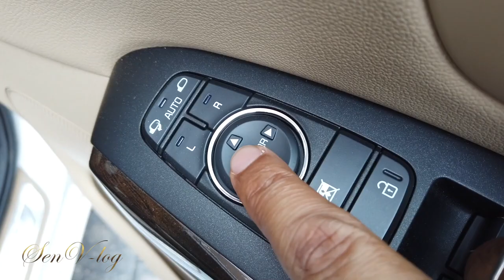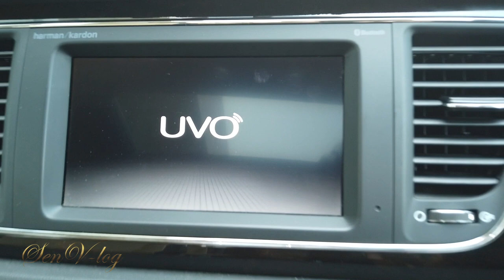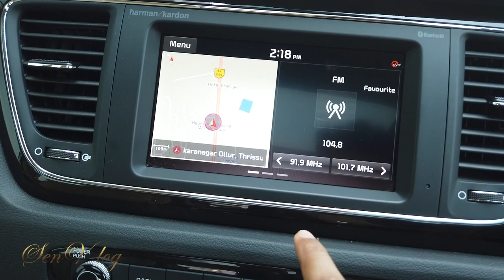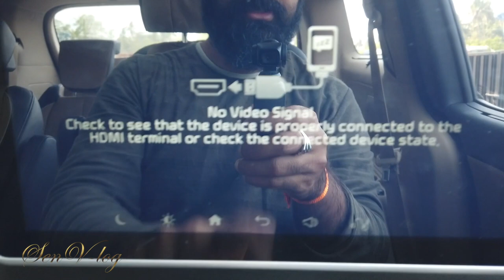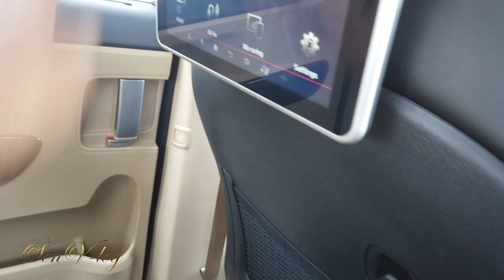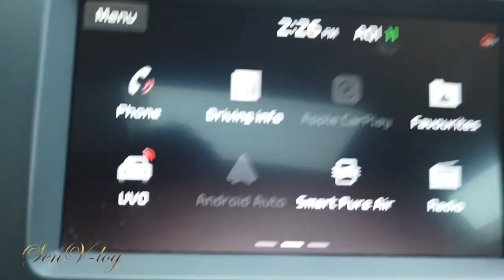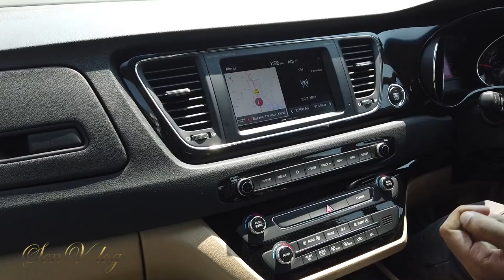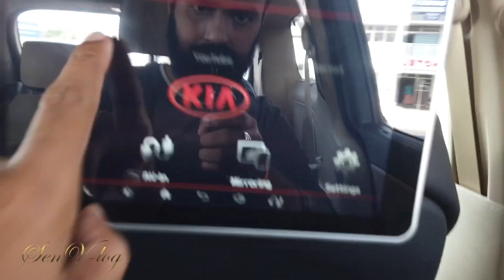KIA CARNIVAL മലയാളം റിവ്യൂ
The Toyota Innova may rule the MPV roost, but if you want a more luxurious MPV, it's a long stretch to the Toyota Vellfire & Mercedes-Benz V-class. Kia has identified this gap in the market and launched the Kia Carnival. What can you expect from this big people mover?